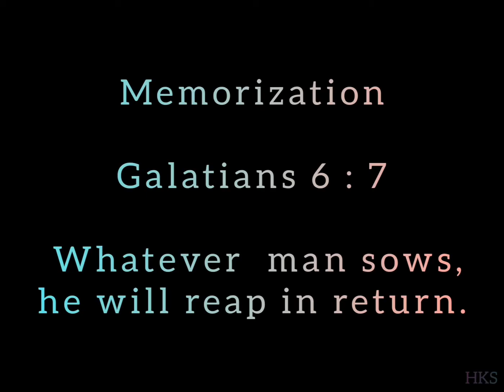"THE FARMER & THE SEEDS"